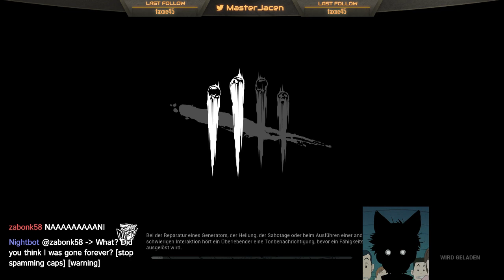Getting hunt by senpais with sexy Hexy - Dead by Daylight - [Stream - 19.08.18]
Accidentely muted my friend in the first few seconds, sorry for that ;D